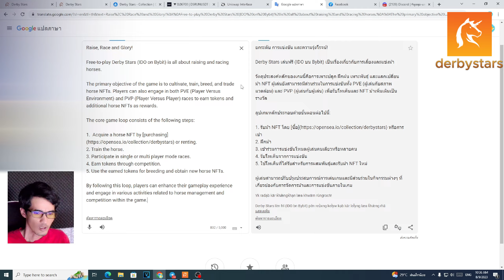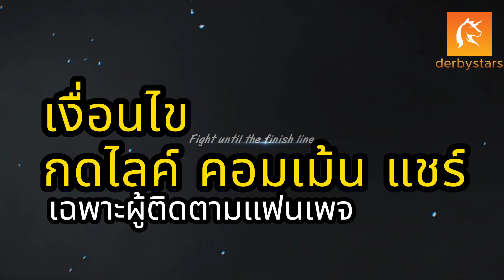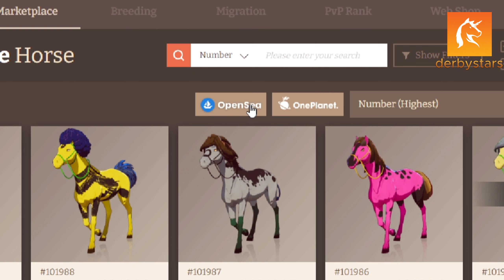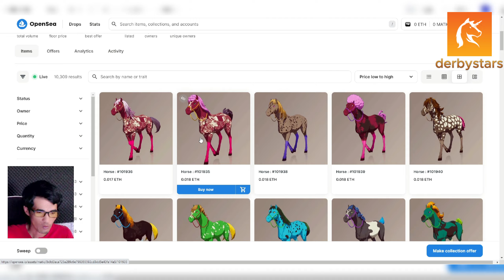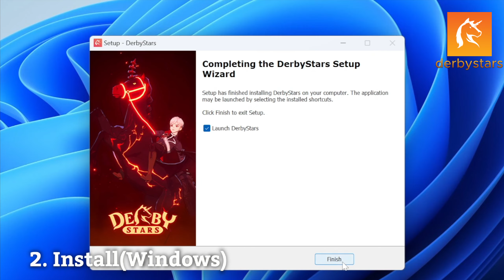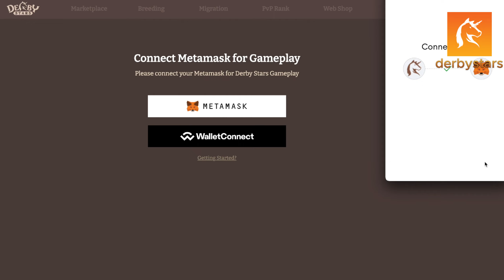Derby Stars เกมแข่งม้า F2P NFT ใหม่:เปิดให้เล่นแล้วพร้อมเทคนิคการหาเงินมีแจกเหรียญฟรีด้วยนะ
📌📌ดาวโหลดเกม📌📌

▶️บริษัทรับเติมเกมราคาถูก สะดวก สบาย แนะนำร้าน OverTopup .com/OverTopup
สนับสนุนให้โดเนทขึ้นจอ 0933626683 ชมสตรีม RoV และ Ragnarok X: Next Generation ติดตามช่อง YouTube BLGamer chanel channel/UCvo3n1qvNYtrqoe5njJMBug